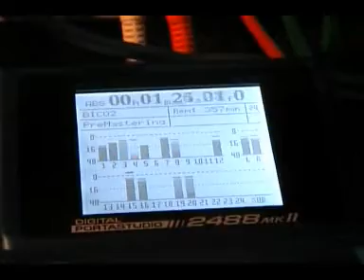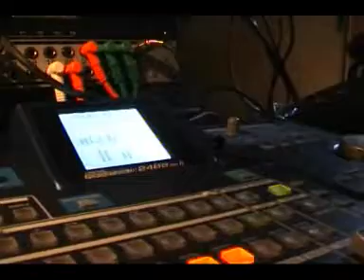SOAR - Recording "Baby its cold" - instriumental awating vocals 2009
the 8 track's gone - now 24 track - !!
now all gone - Shed's a storage unit - how things change in 11 years
Still it was fun whilst it lasted - wonder that SOAR are doing now?